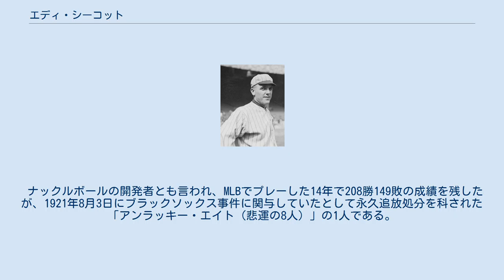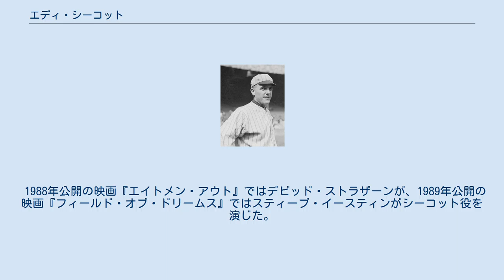エディ・シーコット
1911年発行のベースボールカード 1912年にヒルトップ・パークにて 1917年 エドワード・ビクター・シーコット（Edward "Eddie" Victor Cicotte , 1884年6月19日 - 1969年5月5日）は、アメリカ合衆国ミシガン州デトロイト（当時はスプリングウェルズタウン）出身のプロ野球選手（投手）。
右投げ、両打ち。
愛称は"Knuckles"（ナックルズ）。
 ナックルボールの開発者とも言われ、MLBでプレーした14年で208勝149敗の成績を残したが、1921年8月3日にブラックソックス事件に関与していたとして永久追放処分を科された「アンラッキー・エイト（悲運の8人）」の1人である。
甥の息子のアル・シーコットもMLB選手。
 フランス系カナダ人の夫婦の息子としてデトロイトに生まれた。
ジョージア州で野球を始め（同僚にタイ・カッブがいた）、1905年にタイ・カッブと共にMLBのデトロイト・タイガースに入団。
同年9月3日にMLBデビューも、直ぐに解雇された。
 1908年シーズン前にボストン・レッドソックスと2500ドルで契約を結んだ。
 1912年7月9日にシカゴ・ホワイトソックスへトレードされた。
 シーコットは翌1913年に才能が開花して18勝12敗・防御率1.58の成績を残し、一躍アメリカンリーグ屈指の投手として認められるようになった。
 1917年4月14日に対セントルイス・ブラウンズ戦でノーヒットノーランを達成、この年は防御率1.53・28勝12敗で最優秀防御率と最多勝の二冠を獲得した。
ワールドシリーズでは3試合に登板して1勝のみに終わったが、うち2試合で完投、3試合計23.0回を投げて5失点のみと好投した。
チームはニューヨーク・ジャイアンツを4勝2敗で下し、ワールドチャンピオンに輝いた。
 1918年には怪我のために12勝19敗に終わった。
 1919年には29勝7敗を挙げ、再び最多勝のタイトルを獲得した。
この年のシーコットの年俸は6000ドルで、30勝を記録した場合には1万ドルのボーナスを約束されていた。
チャールズ・コミスキーオーナーはこのボーナスを支払うのを嫌がり、キッド・グリーソン監督にシーズン最後の日に登板させないように命じたとされる有名な伝説がある。
そして、これが原因でシーコットはチームメイトのチック・ガンディル一塁手からしつこく誘われていた八百長試合の買収に応じたと言われているが、実際には9月19日・24日・28日（シーズン最終戦）と最後の数週間も普段通りの間隔で登板していた。
国勢調査によると、シーコットは12人の大家族の世帯主だった。
 八百長の噂が飛び交う中、開催された同年のワールドシリーズで3試合に登板した。
第1戦はいきなり最初の打者に対して死球を与え、3.2回を投げて6失点と大乱調だった。
第4戦では4回に自らの2つの失策（投手ゴロを一塁へ悪送球とジョー・ジャクソン左翼手からの本塁への送球をカット）を絡めて2点を失った。
その後は失点を許さなかったものの、味方打線は1点も取る事が出来ず、完投負けを喫した。
第7戦の前に他の共謀選手が賭博師から約束通りの報酬額が受け取れない可能性が高くなったことが判明し、シーコットはチームを勝たせるためにプレーすることを決めた。
第7戦では終盤まで安定した投球を見せて1失点完投勝利を収めた。
チームは優勢を予想されながら、シンシナティ・レッズに3勝5敗でワールドチャンピオンを逃した。
シーコットはシリーズ前に報酬の1万ドルを受け取り、そのうち4000ドルをミシガン州にある農場を買い戻すために使用した。
 1920年は3度目の20勝を達成し、レッド・フェイバー、レフティ・ウィリアムズ、ディッキー・カーと共に史上初の20勝カルテットを形成した。
同年9月27日に賭博師のビリー・マハーグの告白に基づく1919年ワールドシリーズ時の八百長の暴露記事がノース・アメリカン紙に掲載され、シーコットの名前も掲載された。
翌28日にコミスキーと会い、八百長行為への加担を認めたシーコットに対し、コミスキーは「そんな事は俺に言うな。大陪審に話せ」と怒鳴ったと伝えられている。
そして同日のイ...